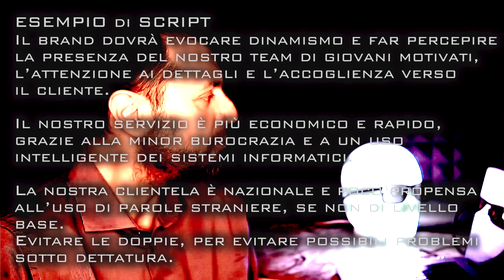Come scegliere o creare il nome giusto per il proprio Brand aziendale metodo pratico in 4 step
How to choose the right name for your company brand - 4 steps method

… O AIUTACI CON UN LIKE ! 👍🏽

Il nome della propria attività deve essere breve e incisivo, facile da ricordare… ma non scontato!

LINK RAPIDI
00:00 Differenza tra nome, ragione sociale e dominio
00:40 Fase 1. Raccolta dati: competitor, SWOT Analysis, posizionamenti di mercato
02:13 Definire i valori aziendali
02:29 Riassumere i dati raccolti con uno script
02:43 Esempio valori  per un Corriere Espresso
03:14 Fase 2. Brainstorming
03:50 Fase 3. Selezione e sintesi
04:31 Criteri importanti per la scelta del brand name
07:00 Verificare la disponibilità del dominio internet
07:51 Fase 4. Brand name, marchio e payoff
08:43 Fattore emotivo

Se volete creare un nuovo nome o cambiare quello esistente, state per fare un investimento importante e un consulente può aiutarvi a non fare errori grossolani. Ma nel caso vogliate fare in autonomia, potete cimentarvi.

Come prima cosa diamoci uno schema produttivo:
1 → Analisi mercato, competitor e script
2 → Brainstorming
3 → Scrematura e sintesi (con l’oste!!)
4 → Proposte e elementi secondari

FASE 1: ANALISI SCRIPT, MERCATO, COMPETITOR
Se avete una SWOT analysis, partite da quella, dalla mission o dall’elenco dei vostri valori.
Se non l’avete, partite da un foglio bianco e suddividete il mercato in modo da distinguervi dai competitor, cercando almeno una “zona” all’interno dello schema, dove potervi POSIZIONARE.

Fate una riflessione sulla vostra identità guardando loghi e posizionamento dei competitor.

Riunite i colleghi e scrivete ciascuno la propria lista di valori: precisione, velocità, forza, creatività, energia, internazionalità, affidabilità… Considerate i più votati o i più importanti.

FASE 2: BRAINSTORMING
Se già nella fase di analisi e script avete trovato un criterio per scegliere i nomi, il brainstorming sarà più efficace e focalizzato. Altrimenti non ci sono regole nel Brainstorming: vale tutto!

FASE 3: SCREMATURA E SINTESI
Abbiamo una lista di 10, 20, 50 nomi. È ora di essere rigorosi e sottoporre ciascuna proposta a un esame molto selettivo. Potete ordinare, assegnare un punteggio, scartare… come volete!

L’importante è lo stress test…
•BREVE - prediligere i nomi brevi, immaginando l’uso in webmail aziendali
•CHIARO - comprensibile, orecchiabile, facile da pronunciare
•VALORI - evoca i nostri valori?
•MUSICALITÀ e FORZA -Se supera questa prova, avete un nome forte e originale, che non da luogo a fraintendimenti e doppi sensi.
•EQUIVOCO - è simile o può essere confuso con quello di un competitor?
•SEO - i nomi descrittivi facilitano molto il motore di ricerca, ma hanno qualche controindicazione (vedere video dedicato!)
•GEOGRAFIA - usare la vostra città o area geografica all’interno del nome può darvi un vantaggio.

Non scegliete senza la verifica di un dominio internet.
Prendete almeno il suffisso .it e il .com per quel nome dominio.
In merito al nome dominio, sinceratevi che sia breve, chiaro, musicale e forte.

Prima di procedere, una veloce verifica legale potrebbe essere utile per prevenire eventuali equivoci e problemi.

FASE 4: PROPOSTE E FATTORI SECONDARI: Logo, Grafica e Payoff
A questo punto avrete un nome possibile, una proposta per la vostra attività che si concretizza e si completa con gli altri fattori: logo e payoff.
Il Payoff è molto importante per recuperare punti SEO e per dare una indicazione sulla tipologia di attività o prodotti che trattiamo.

IL FATTORE EMOTIVO
Fattore fondamentale: voi, la vostra sensibilità. Se non vi piace, non è quello giusto!

ALTRI VIDEO SU QUESTO ARGOMENTO

🚀 spaceagency.pro 🚀